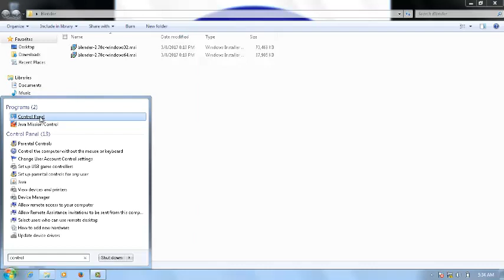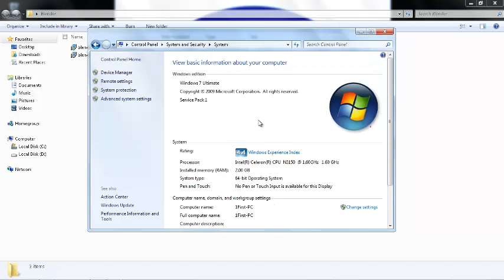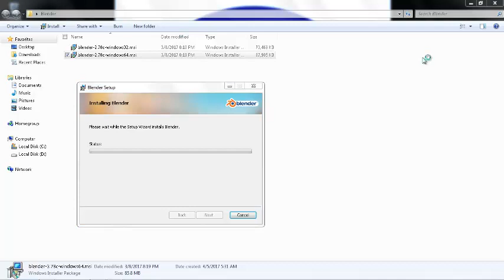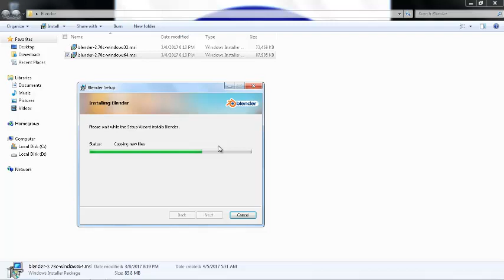Introduction Blender Tutorial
Any question comment